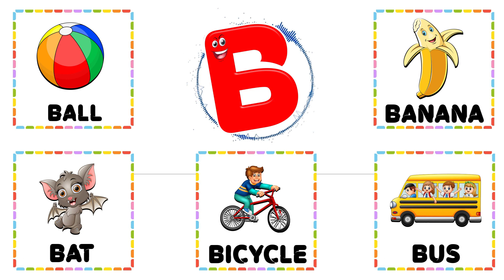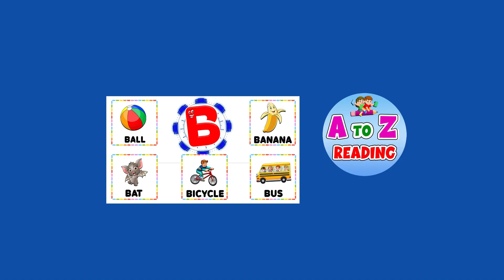5 Words From B | Words That Start With Letter B | B Words Vocabulary | Kids Learning Video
Words From B
This video is for kids to learn 5 words from B. This kids learning video is a good addition to learn words that start with letter B for kids. We are trying to produce B words vocabulary for kids.

You will find queries for:
1. A to Z Learning Videos
2. A to Z Learning Words
3. A to Z Learning English
4. A to Z Learning Alphabets
5. A to Z Reading Video
6. Learn A to Z Alphabet Reading
7. A to Z Learning Videos For Kids
8. A To Z Learning Videos For Kindergarten
9. Educational Videos For Kids
10. A To Z Vocabulary For Kids
11. English Reading For Kids